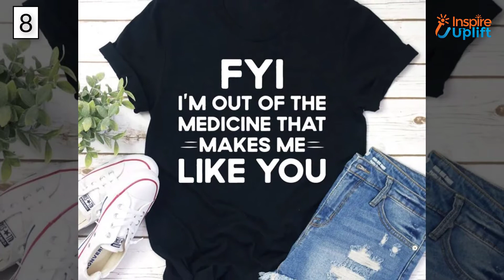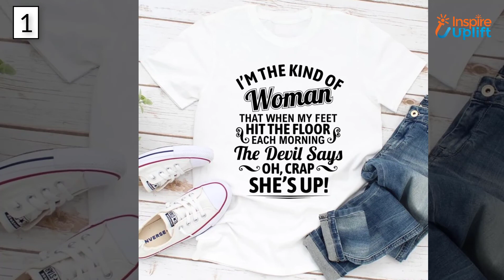13 Best T-Shirts For Sisters – Siblings Day Gift Ideas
Find here the best t-shirts for sisters who want nothing but a bit of surprise from their brothers or elder sisters on Sibling’s day. The shirts we have combined are breathable, cozy, and perfect for both the spring and summer seasons.

Keep watching our content!